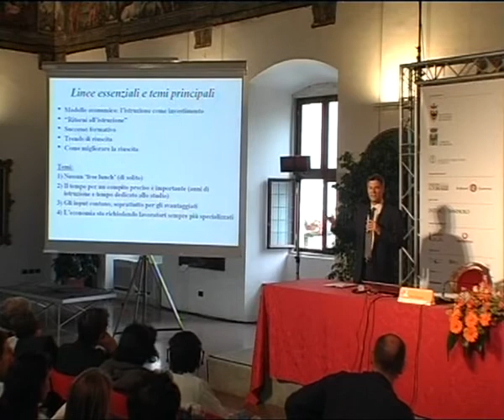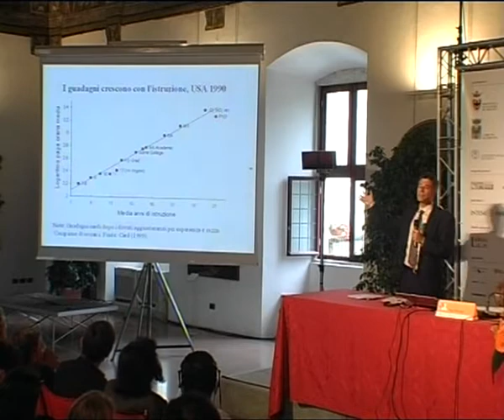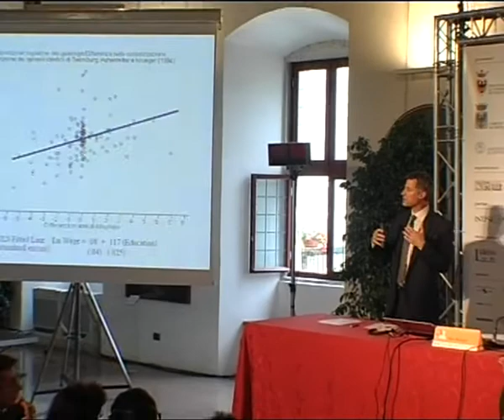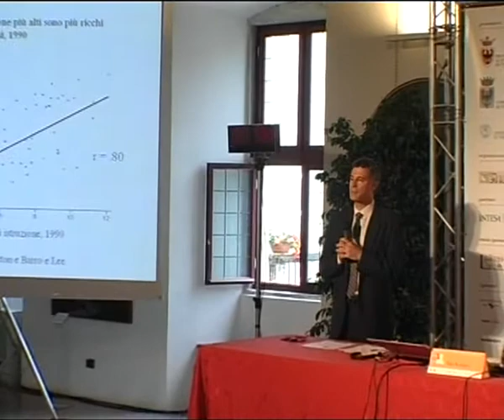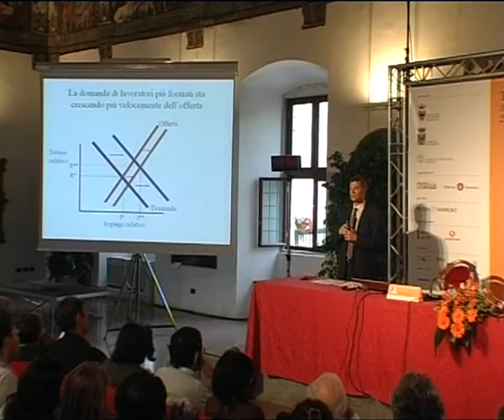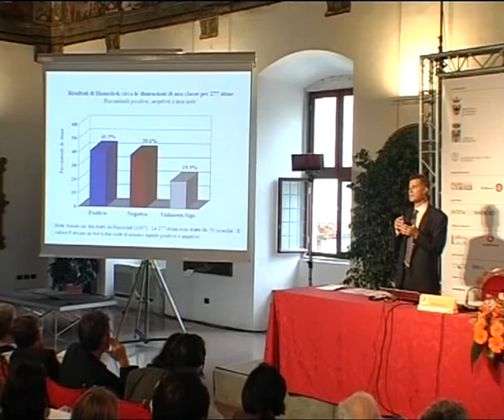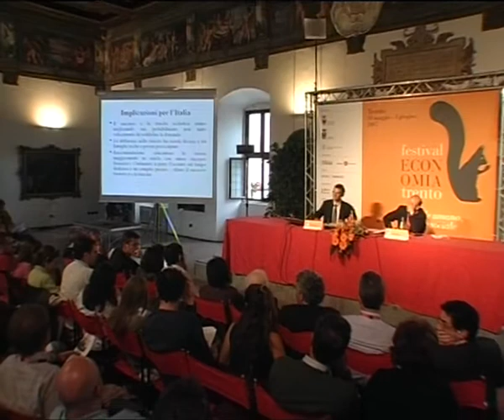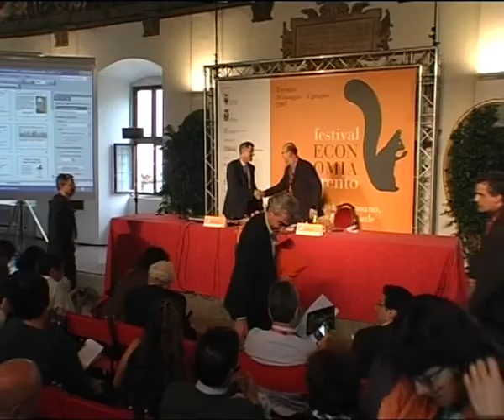KRUEGER Alan - 2007 - How much is education worth? - At the frontier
Some believe that spending on education implies high levels of waste. Others sustain exactly the opposite. What are the main results of international research as regards the yield of investment in education, including the extension of schooling and the reduction in the number of students per class, for those who go to school and for society overall?